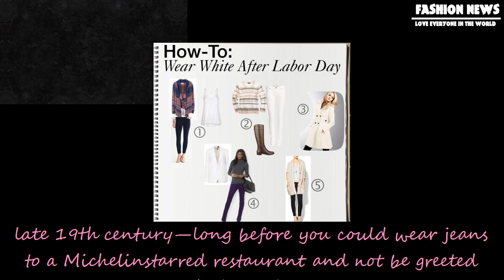[Fashion News] Why you can't wear white after labor day - labor day white rule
Why you can't wear white after labor day - labor day white rule